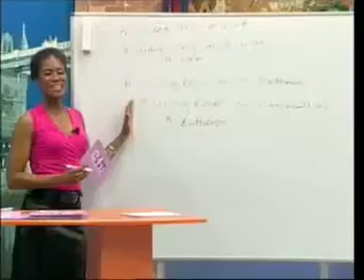English For You - Sekreter Uzun Tanıtım